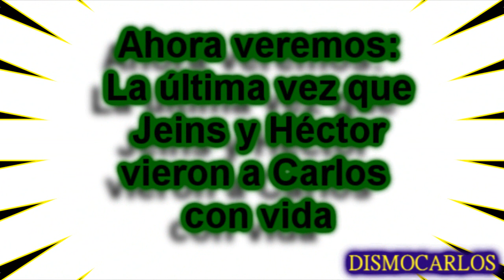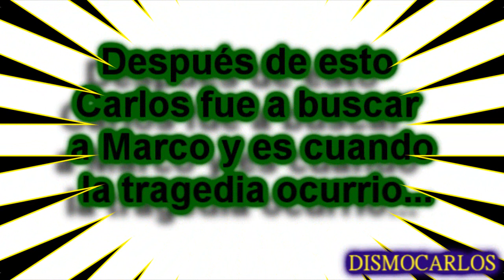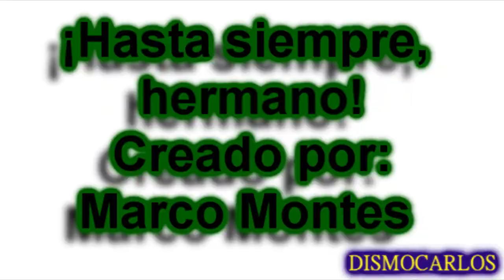Muerte permanente (Adiós Carlos, Parte 2)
La segunda parte de la historia de como perdimos a nuestro amigo Carlos esta aqui, hoy volveremos un poco al pasado para saber como y por que Carlos murio :'( buena suerte alla en el cielo mormon amigo.

Cristhian Ramos

Una producción de DISMOTRON.